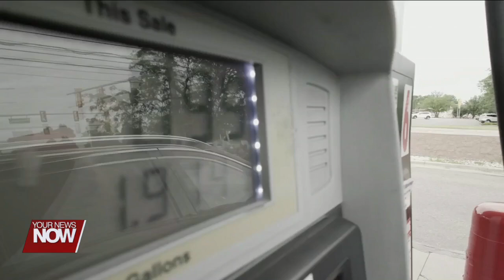University of Michigan poll finds older adults cut spending, including for health care